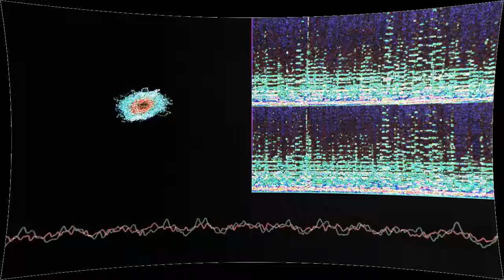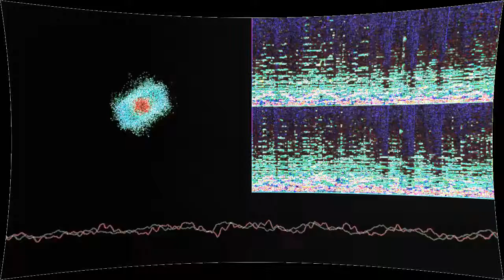The Butterfly. Kid on the Mountain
“The Butterfly. Kid on the Mountain” by Sláinte